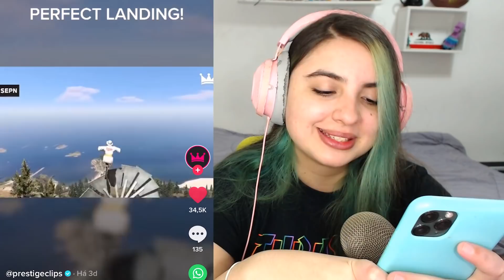AS MAIORES MITAGENS VIRAIS do GTA V no TIK TOK!! (MEU INSCRITO FEZ uma MITADA ÉPICA)